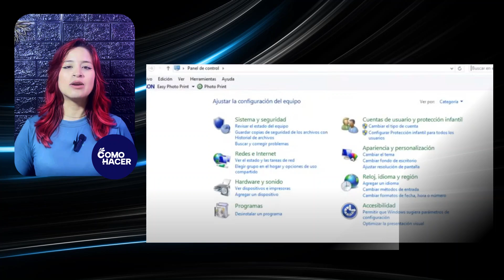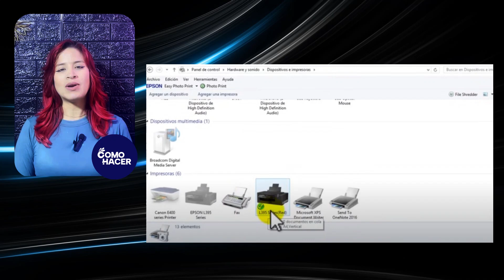Cómo Solucionar las RAYAS o LÍNEAS en las IMPRESIONES | 🖨️ Limpieza de Cabezales Canon 🖨️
Si estás lidiando con rayas no deseadas o líneas en tus impresiones y posees una impresora Canon, este video será tu salvación. A través de una guía paso a paso, te enseñaremos cómo realizar una limpieza de los cabezales de impresión de forma efectiva y segura para restaurar la calidad de tus impresiones. Resolveremos las dudas comunes y te daremos consejos útiles para prevenir futuros problemas de impresión. No te pierdas estos consejos prácticos que te ahorrarán tiempo y dinero.